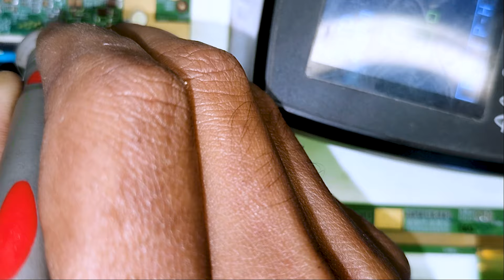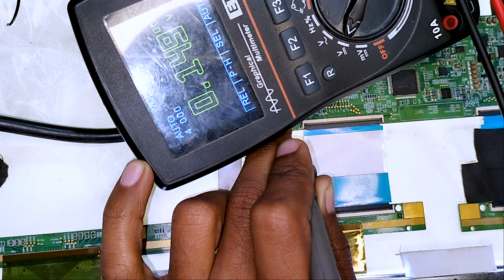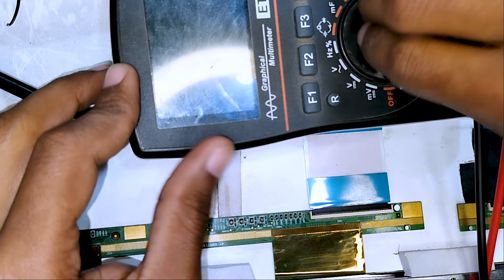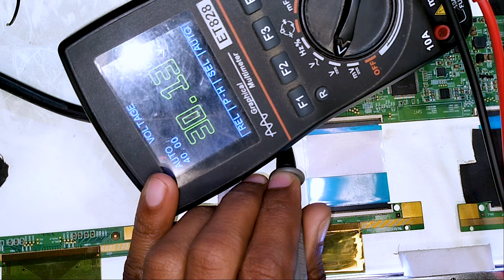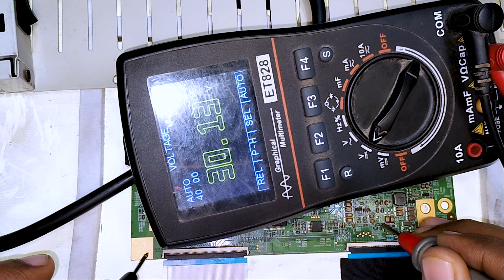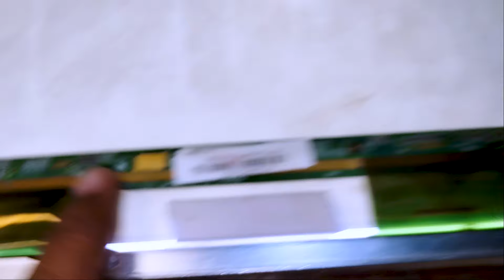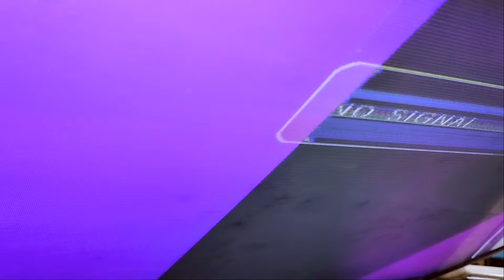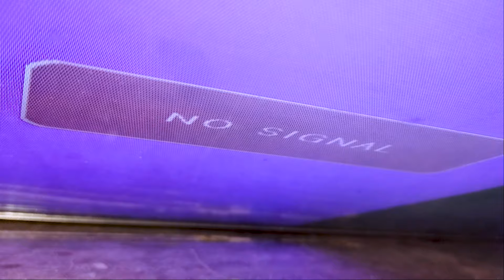Samsung 28 Inch LED TV Black Screen Solution | HV320FHB-NO Panel | সকল ভোল্টেজ মিসিং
Samsung 28 Inch LED TV Black Screen Servicing Solution.

5pcs Pure Copper 900M-T Soldering Iron Tip কেনার লিংক:-
আপনি ইচ্ছা করলে আপনার টিভি মেরামতের জন্য, কুরিয়ার সার্ভিসের মাধ্যমে আমাদের ঠিকানায় পাঠাতে পারেন।

আমার সাথে যোগাযোগ:
মোঃ মনোয়ার হোসেন

(Whatsapp এ মেসেজ দিবেন, আমি সময় পেলে রিপ্লাই দিব)

কুরিয়ারে টিভি পাঠানোর ঠিকানা:

 দিনাজপুর বিরামপুর,
দোকানের নাম "এম এস ইলেকট্রনিক্স"
প্রোঃ মনোয়ার হোসেন,
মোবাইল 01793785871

RedX
করতোয়া,
AJR,
সুন্দরবন,
কুরিয়ারে টিভি পাঠাতে পারেন ।
(আমি সাজেস্ট করি  RedX কুরিয়ার সার্ভিসে পাঠানোর জন্য, RedX এ পাঠালে হোম ডেলিভারিতে পাঠাতে)

এক ক্লিকে ডাউনলোড সকল কফ আইসি ডাটাশিট, নিচের লিঙ্ক থেকে

(ধন্যবাদ)